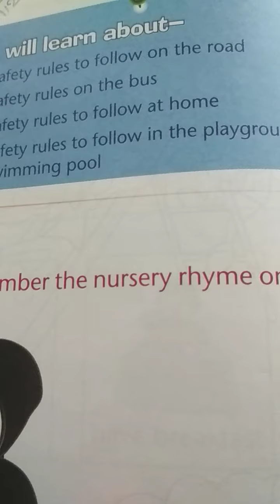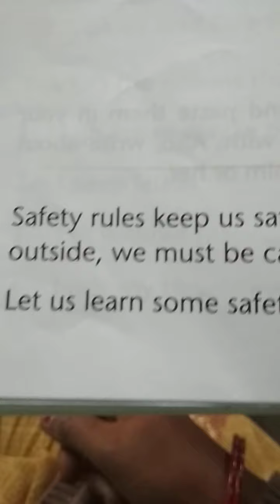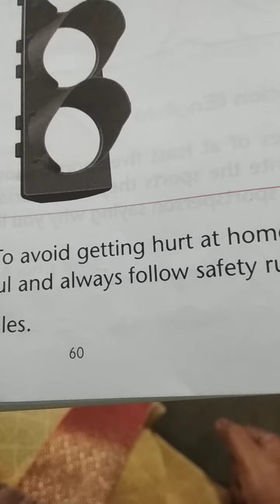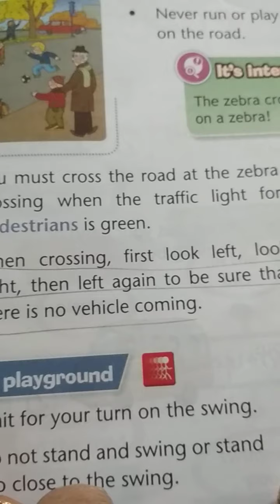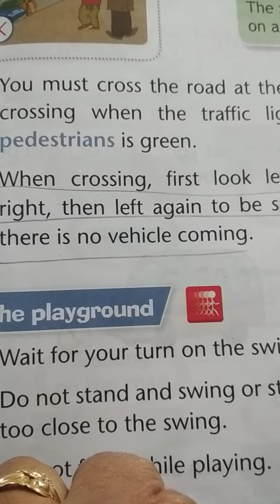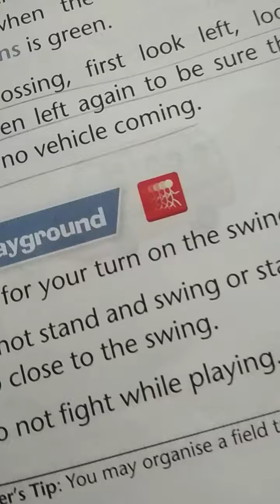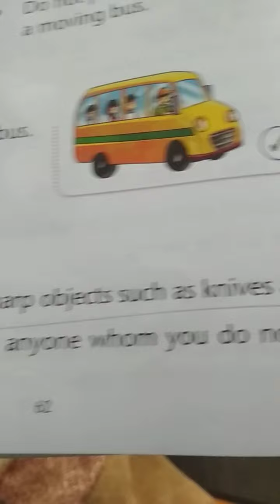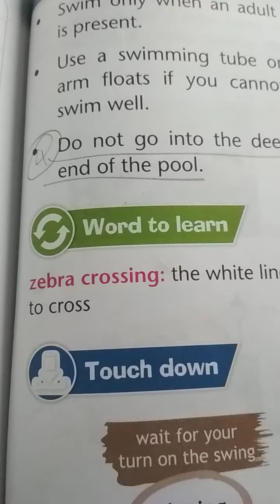Class 1 Sub. science lesson 9 part 1 by gauri mam